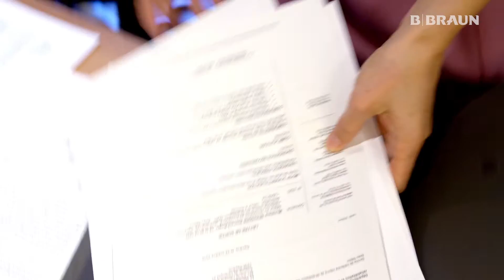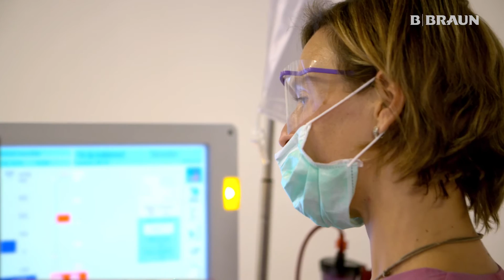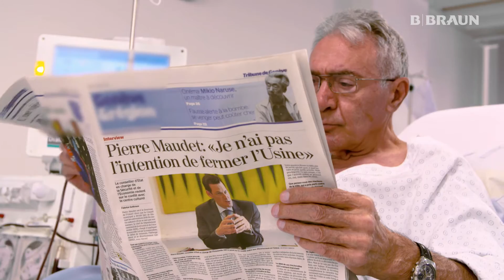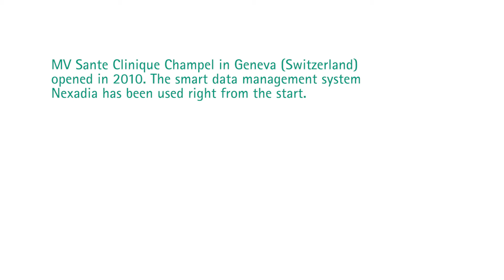Less busy, with a human touch - Data management in hemodialysis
How a Swiss renal care center gains time with data management and provides satisfaction for patients, health care workers and management.